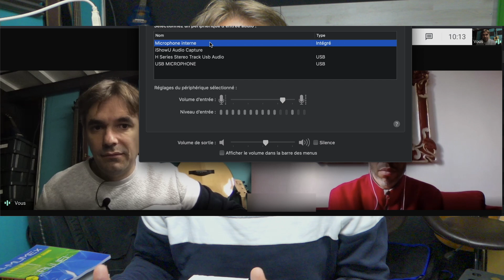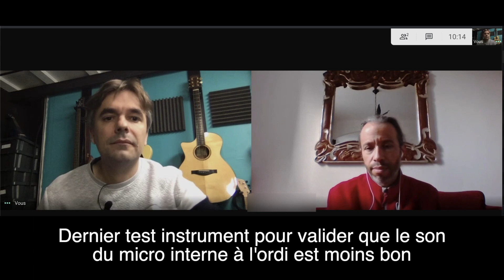Comment améliorer le SON en Visio - Skype Zoom Meet et les autres - Pour les profs et les élèves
Dans ce pack :
- 1 livre d'Histoire à raconter avec un ukulélé
- 1 ou 2 livres de comptines à jouer à l'ukulélé

Pour ceux qui prennent des cours de musique en visio, le son est souvent un gros problème, que ce soit pour le prof et pour l'élève.
J'ai testé pour vous plusieurs moyens de capter le son de l'instrument de musique afin de savoir si c'est l'algorithme de compression qui fait que le son est .. moche,  ou simplement par ce que les micros des ordinateurs et tablettes ne sont pas bons.
Le résultat est sans appel sur les instruments de musique.

Et pour aller encore plus loin, voici une formation complete pour réaliser des vidéos d'une manière très simple

Attention : L'écoute est aussi importante, je conseille un bon casque pour profiter au maximum su son visio (même s'il est pas top, il est mieux avec un bon casque).

Pour le Zoom et le micro USB, sur ordinateur,  il suffit de brancher en USB, de démarrer en mode carte son pour le Zoom, de les déclarer comme entrée dans les propriétés du son.. et le tour est joué, rien a installer.

Pour téléphone et tablette, vous verrez dans la vidéo...